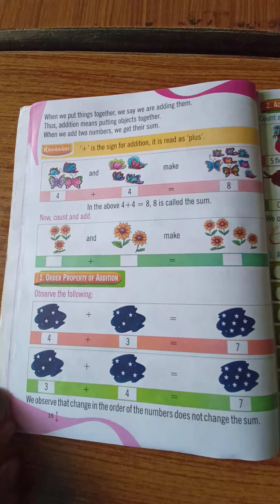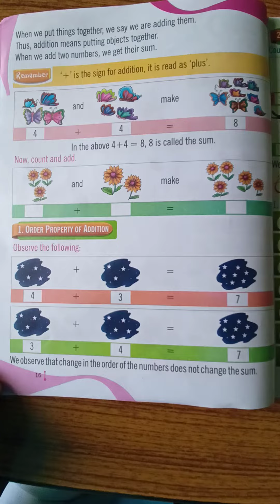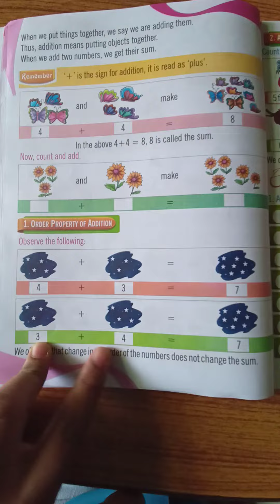class 1 maths